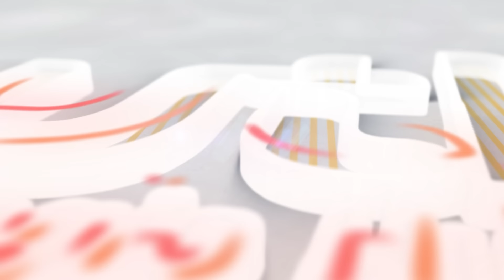RAFFI AHMAD & RIDWAN KAMIL TABRAK ATURAN KAMPANYE?! | Didi Lionrich | APELO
Raffi Ahmad belum lama ini gelar acara bertajuk After Office di Anjungan sarinah, Thamrin, Jakarta. Ini adalah program kerja Raffi sebagai Utusan Khusus Presiden Bidang Pembinaan Generasi Muda dan Pekerja Seni.

Momen acara tersebut dibagikan ulang oleh akun TikTok @tiulredflag dan langsung menjadi viral. Hingga Sabtu (9/11/2024), video tersebut sudah ditonton sebanyak 187 ribu kali.

"'After Office' event pertama A Raffi sebagai Utusan Khusus Presiden bidang Pemuda dan Pekerja Seni," bunyi keterangan yang disertakan bersama videonya.

Di acara tersebut, Raffi Ahmad tampil mengenakan celana khakhi dipadu kemeja putih berlengan panjang. Sembari dikawal, Raffi memamerkan senyumannya dengan begitu riang dan penuh percaya diri.

Ridwan Kamil yang kini jadi calon gubernur Jakarta jadi salah satu narasumber di acara tersebut. Sadar kehadiran Kang Emil, sapaan akrabnya, menimbulkan spekulasi acara tersebut bagian dari kampanye terselubung, Raffi buru-buru meluruskan.

"Jadi sekali lagi, ini bukan kampanye, ini bukan main politik," kata Raffi Ahmad.